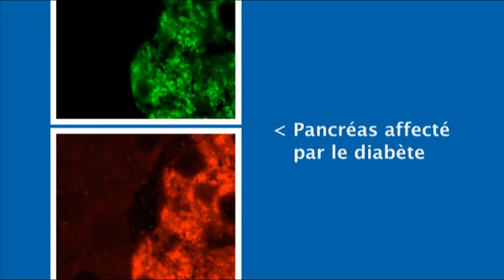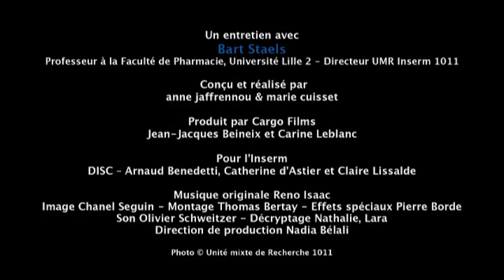Rêves de recherche, rêve de chercheurs : Bart Staels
Interview de Bart Staels, professeur à la Faculté de Pharmacie, Université de Lille 2 et directeur de l'unité Inserm 1011 "Récépteurs nucléaires, maladies cardiovasculaires et diabète", Institut Pasteur de Lille. "Quand vous sortez dans la rue vous voyez que les jeunes deviennent obèses, ça donne une autre façon de voir la thématique sur laquelle on travaille" Extrait d'une collection de films courts, réalisé par Anne Jaffrennou et Marie Cuisset  coproduite par l'Inserm et Cargo Films, Jean-Jacques Beineix, 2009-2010; Durée: 2 min 27 sec.